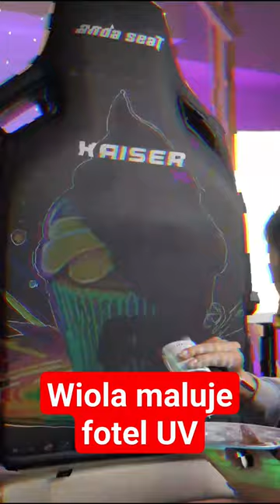Wiola maluję fotel AndaSeat Kaiser 3 farbami UV.